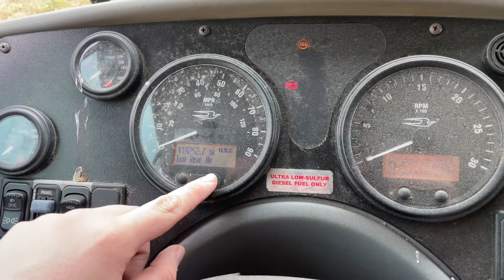2008 Blue Bird All American FE Diesel startup fails